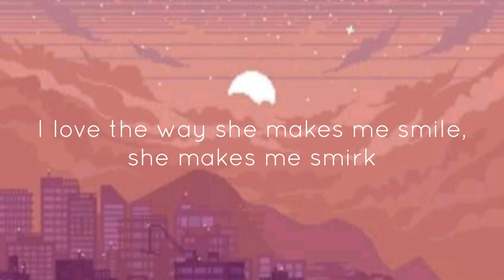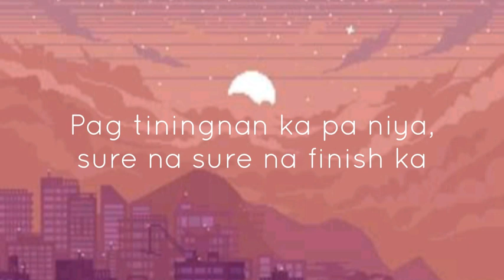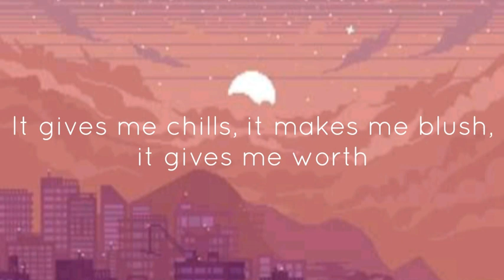Catriona Mashup (lyrics) - Pipah Pancho x Neil Enriquez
Support OPM!

All copyrights belong to the real owners. Thankyou for watching and enjoy this amazing song. ♡